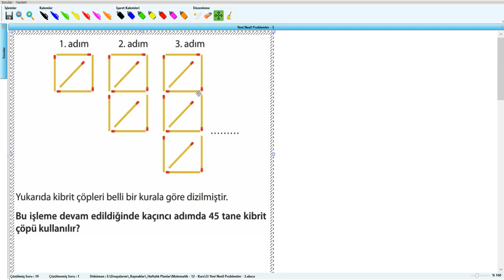Yeni Nesil Problemler - 3 - YKS (2019) - Soru - 20